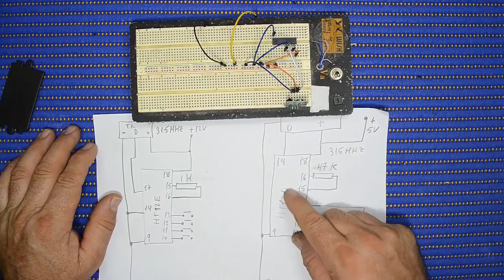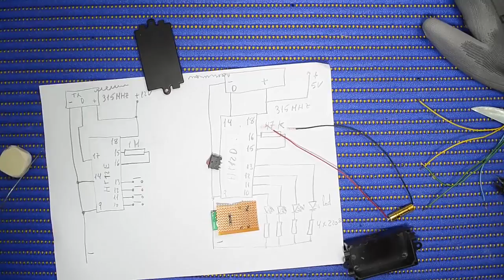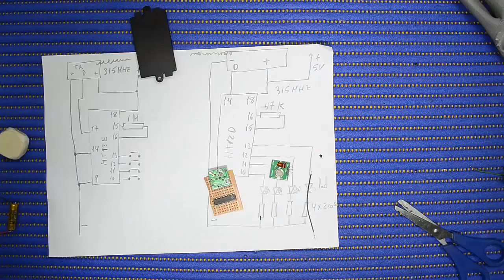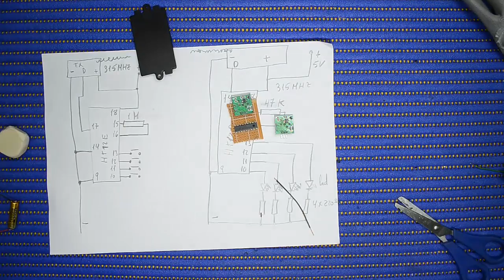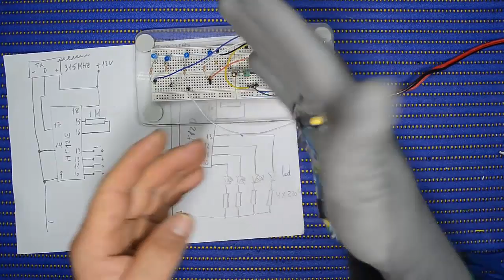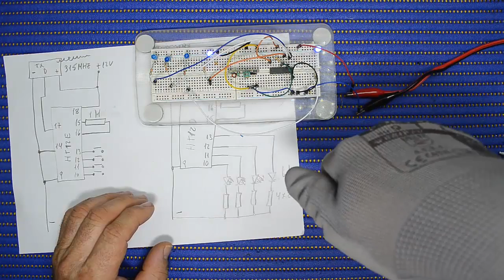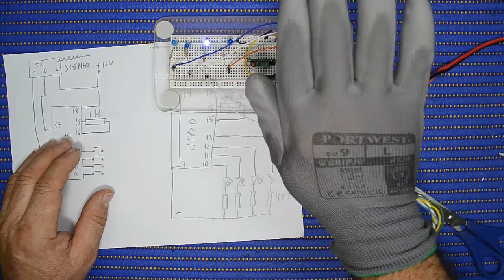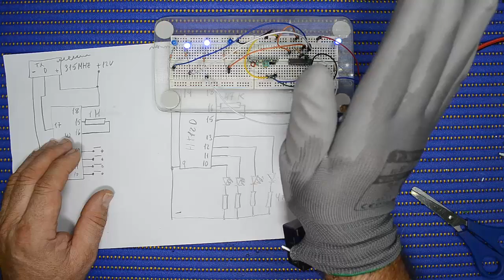MANDO A DISTANCIA SIN PULSADORES PARA PERSONAS DISCAPACITADAS 1ª parte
Aquí en este vídeo como bien dice es para personas con algún tipo de discapacidad en las manos, este mando no requiere pulsar ningún botón, pulsador para el control de equipos electrónicos a distancia, aun siendo un mando experimental tiene muy buenos resultados los cuales los veremos en los próximos vídeos, un saludo.

si te gusto el vídeo o el canal o puedes colaborar o aportar algún tipo de material electrónico, contacta con migo en

sensor de inclinación

emisor y receptor 433 mhz